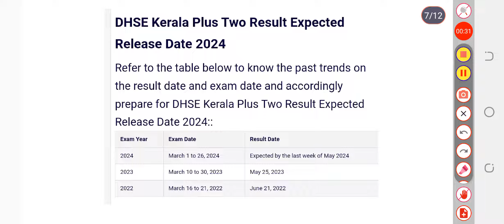DHSE Kerala Plus Two Result 2024 Link (Out) results.kite.kerala.gov.in 2024 +2 Result School Wise